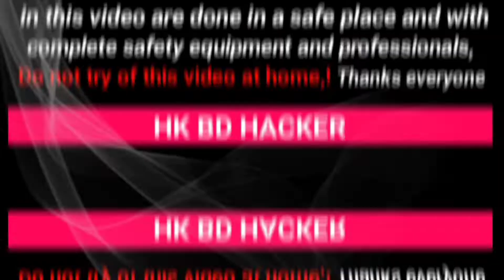টেপ দিয়ে VIP বোম ?? // hk bd hacker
New Style Simple Bomb Experiment // Hk Bd Hacker

আসসালামু আলাইকুম,,,,আপনাদের সবাইকে স্বাগতম, hk bd hacker চ্যানেলে, আপনি যদি চ্যানেলটি সাবস্ক্রাইব না করে থাকেন, তাহলে প্লিজ চ‍্যানেল সাবস্ক্রাইব করবেন, পরবর্তীতে ভিডিও নোটিফিকেশনে পাওয়ার জন্য, সবাই একটু বেশি বেশি সাপোর্ট করবেন ইনশাআল্লাহ অনেক দূর এগিয়ে যাব,, সবাইকে ধন্যবাদ,💖 সবাই ভালো থাকবেন সুস্থ থাকবেন আল্লাহ হাফেজ!💖

আকর্ষণীয় ভিডিওর লিংক😍💖💖